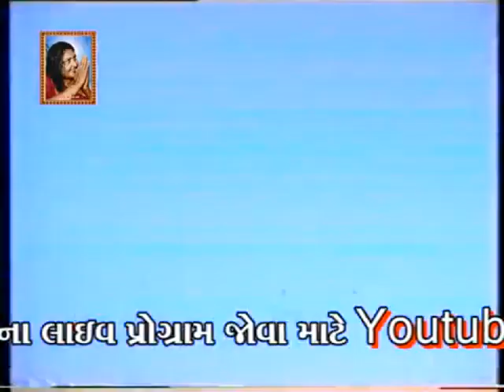12 - રામભાવ ભજન || પૂ.નારાયણ સ્વામી બાપુ || Narayan Swami Bapu | Khetshi Gadhvi | Rambhav Bhajan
Singers-
Param Pujya Shri Narayan Swami Bapu

Prapti Sthan-
Shri Sonal Audio
S.T.Road, Mandvi-Kutch

કલાકાર :-
પરંમ પૂજ્ય શ્રી નારાયણ સ્વામી બાપુ

પ્રાપ્તિ સ્થાન-
શ્રી સોનલ ઓડીઓ
એસ.ટી.રોડ, માંડવી-કચ્છ
સંપર્ક :- ૯૯૭૯૫૫૭૧૫૯